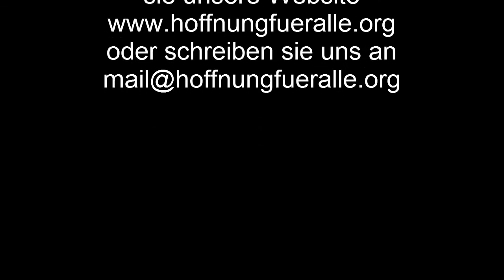Sklaven unserer Mentalität (Plattdeutsche Predigt)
In dieser Bostchaft spricht Jerry über den Unterschied zwischen die Griechische und Hebräische Mentalitäten die uns helfen oder abhalten Gottes Wort zu verstehen und Sein Wille für unser Leben wahrzunehmen.